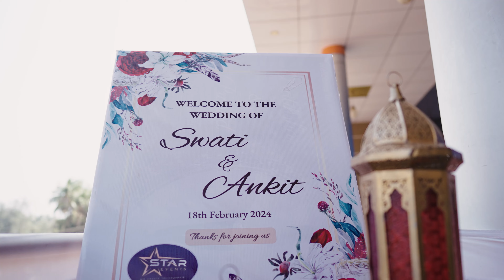SWATI & ANKIT Wedding Film I Karwar